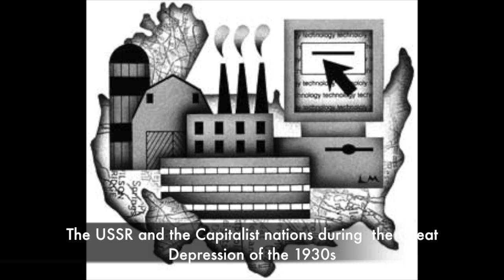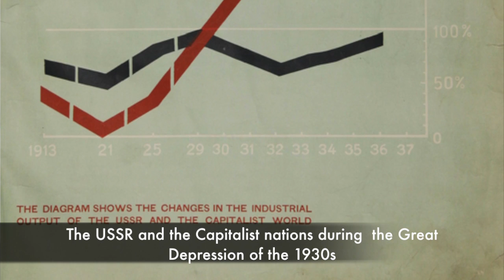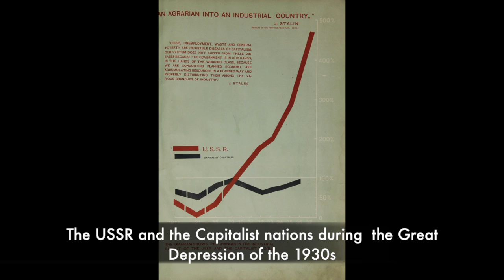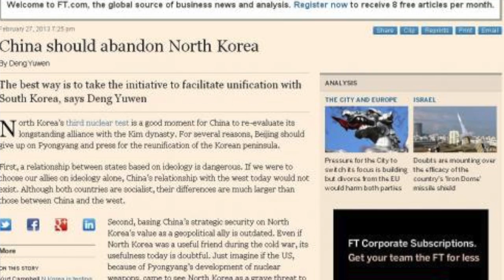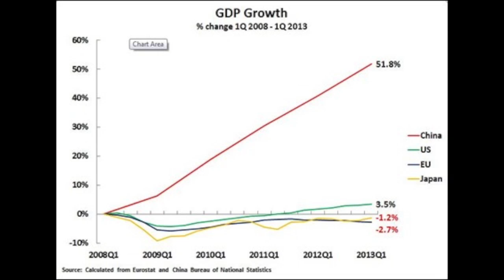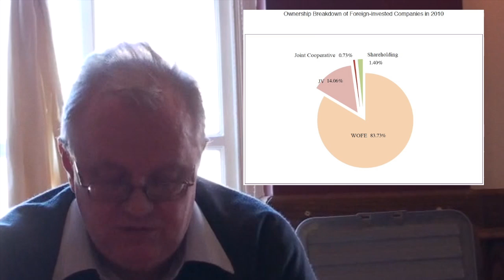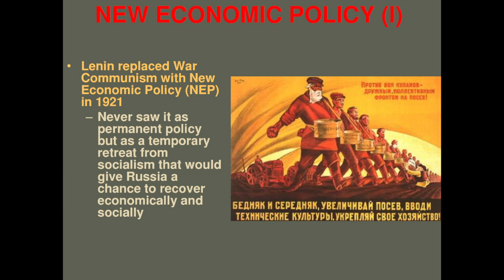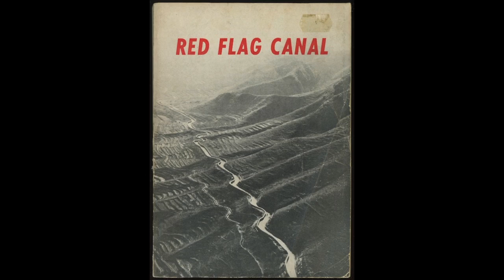Socialist Countries & the World Economic Crisis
Keith Bennett gives an interesting presentation on the impact of the world capitalist economic crisis of overproduction upon the economic and social life of socialist countries, at a CPGB-ML seminar in  2009.

The classic case of a socialist country immune to the crisis is provided, he says, by the Soviet Union in the 1930s, whose economic output increased 5-fold while the capitalist world's declined, mired as it was in the great depression that followed the Wall Street Crash, and dragged on until it fuelled events leading to a second World War.

The Soviet Union, after temporary concessions to capitalism following the destruction of world war one, the civil war, and the war of intervention, put aside Lenin's 'New Economic Policy' and embarked upon full scale collectivisation in the countryside, enabling increased agricultural production and rural prosperity. This in turn allowed the towns to grow, to be fed, and increase their industrial output. It was the economic, cultural and technical development consequent upon its socialist economy that enabled the Soviet Union to defeat German Nazi Imperialism in the Great Patriotic War (WW2) between 1941-45.

Keith goes on to discuss modern China, the inroads of capitalist economics into her social life, the extent to which she always had a dual economy, and the fact that China's economy, while continuing to expand, has been adversely affected by the declining capacity of the capitalist world to absorb her exports.

Referring to the history of the world economy, Keith points out that Capitalism cannot offer a sustainable source of economic growth, peaceful or stable development, and remains inherently prone to crisis, dislocation, instability and war.

Capitalism, if allowed to flourish in the economic sphere, will inevitably seek political power, and to change the nature of the state to suit its interests, he concludes.